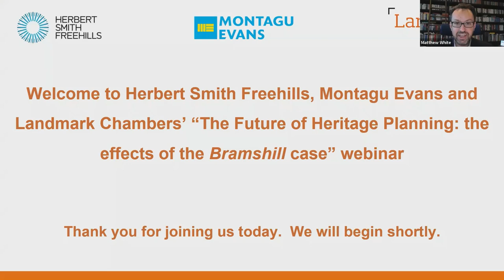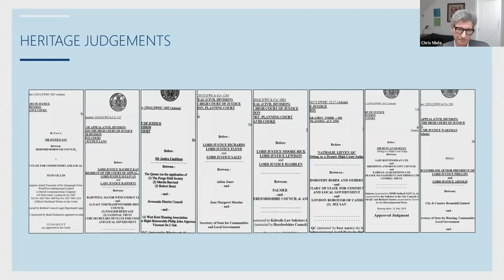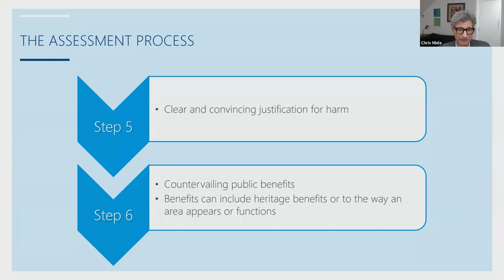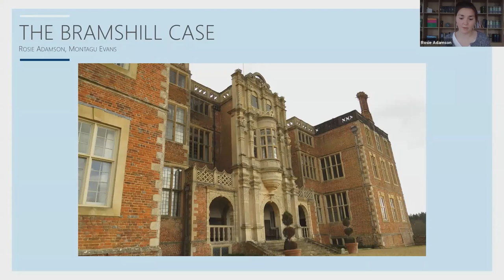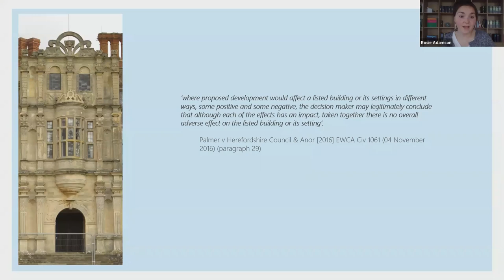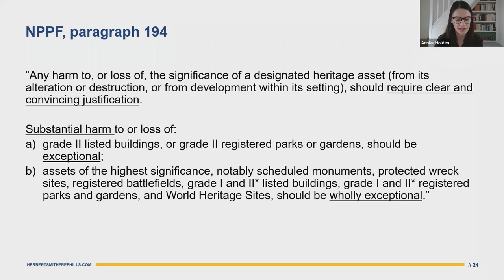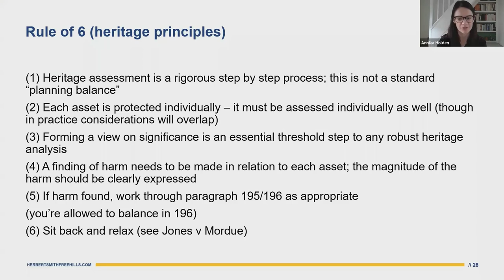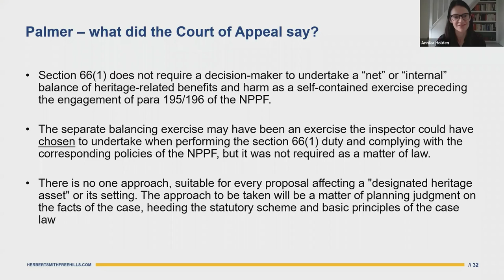The Future of Heritage Planning the effects of the Bramshill case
Landmark Chambers, Herbert Smith Freehills and Montagu Evans webinar.

The Court of Appeal judgment in Bramshill is the most recent in a long line of heritage based cases that have grappled with the question of harm and the countervailing benefits balance. The important factor was whether, as a point of law, the Inspector had erred in not applying what practitioners have come to call the ‘internal heritage balance’ and on the strength of the Court of Appeal judgment in a case well known to those who work in this litigious area. Lindblom LJ also had to consider the interaction of the development plan, the Framework and the statutory duty in section 66 (1), and in a case where the plan policy lacked the balancing provisions of the NPPF.

Where does it leave the so-called ‘heritage balance’ and what about those development plan policies on the historic environment which are not in step with the Framework’s approach?

The facts of the case were particularly relevant in this case, and so the webinar will present an illustrated talk explaining the main points. This is presented by Rosie Adamson, an associate partner in the historic environment team of Montagu Evans, who worked on the Appeal. Chris Miele, the senior partner at Montagu Evans specialising in this area (and who gave the evidence), frames the discussion, with a legal analysis from Zack Simons (Landmark Chambers), Annika Holden (Herbert Smith Freehills) and Matthew White (Herbert Smith Freehills).

The expert panel reflect on whether the extensive case law that now exists takes us to a new place or just leads back to the place we thought we understood before Barnwell Manor.

The speakers also discuss the former Whitechapel Bell Foundry appeal decision and the Secretary of State for Housing, Communities and Local Government, announcing his intention to conduct a review into planning policy and the historic environment.